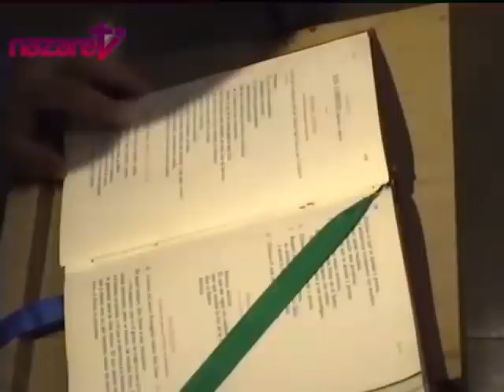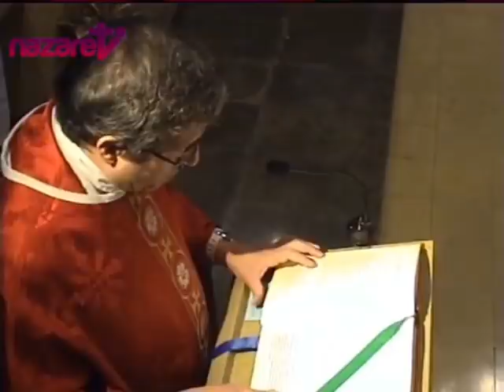Santa Misa de hoy martes 10 de agosto de 2021 (Rvdo. Juan Bladé, pbro.)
Nazaret TV te ofrece la santa misa de hoy, martes 10 de agosto de 2021, desde la Parroquia de la Inmaculada Concepción y Asunción de Nuestra Señora, en Barcelona.
Preside el sacerdote: Rvdo. Juan Bladé, pbro.
Día litúrgico: Fiesta de San Lorenzo.